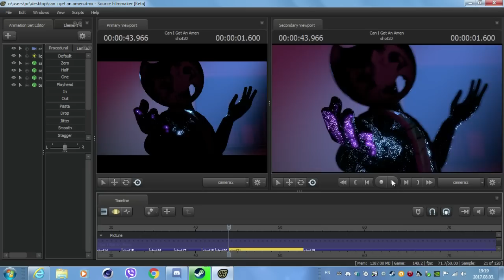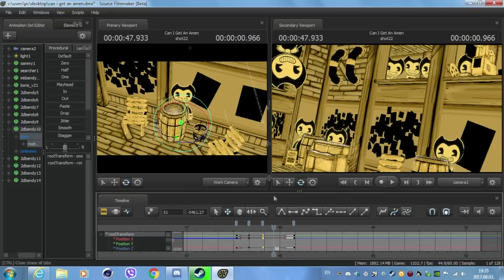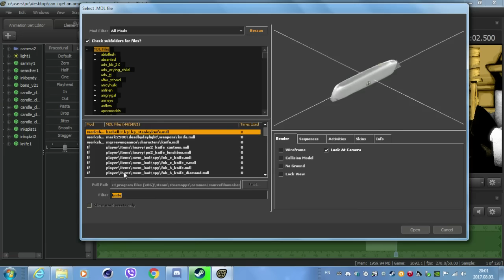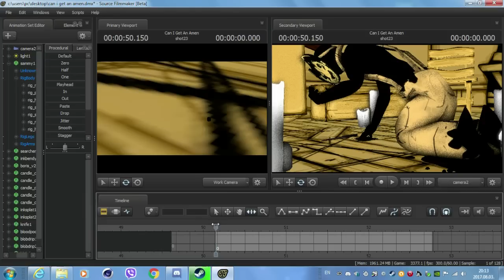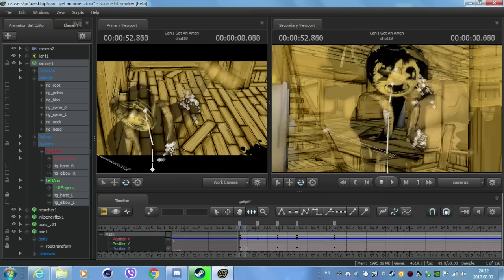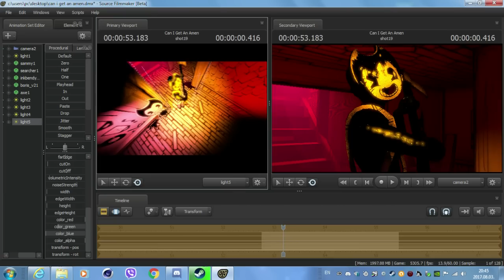SFM\ BATIM| My Progress #3 | Can I Get An Amen - CG5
Preview going to be tomorrow. It will be a short one, but I will think if i will upload a 2nd preview.

This was made in SFM (Source Filmmaker)
About 1 hour and 16 min I was in programm
Speeded up 2 times in Sony Vegas pro 11